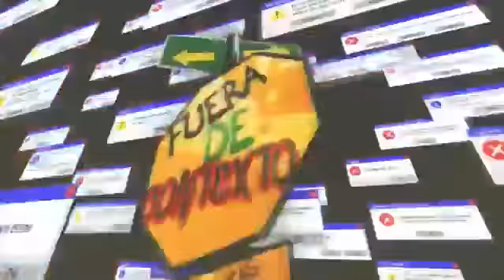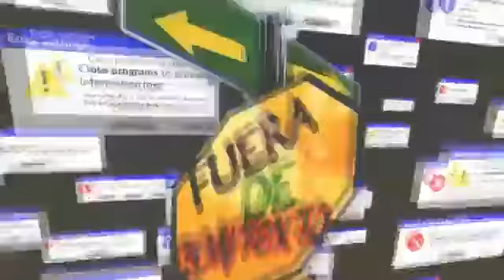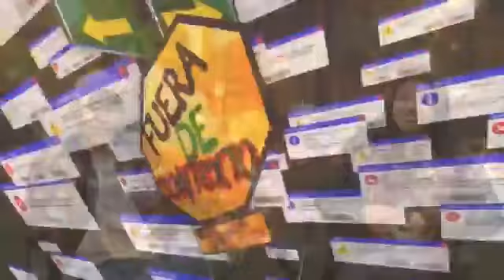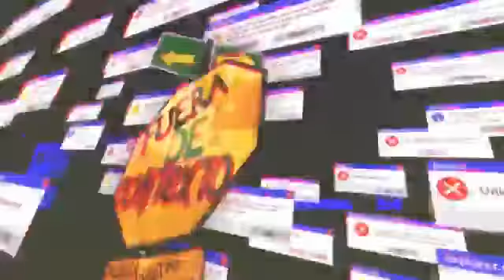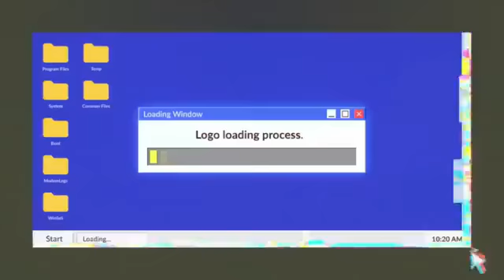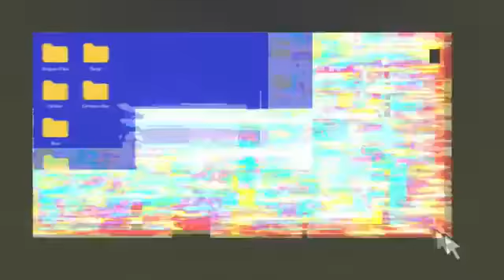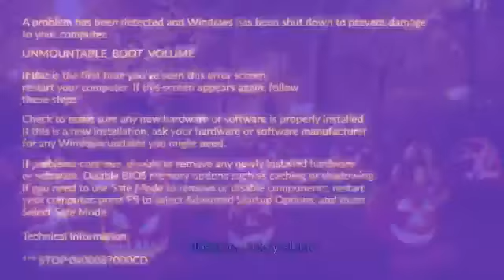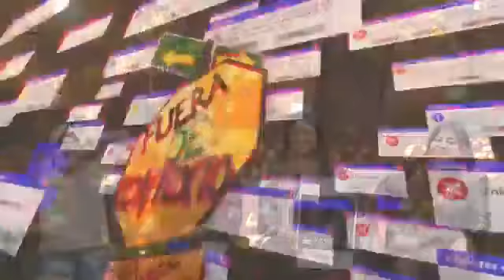🎥Fuera de Contexto | @MemOpina y Día Mundial del Hula Hoop Xalapa 🤙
En vivo | 🎥Fuera de Contexto con  @Mishell Servium  e Iván Yunuem LR en la conducción.

El día de hoy nos acompaña MemOpina & La chica de los aros  presentando Día Mundial del Hula Hoop Xalapa 🤙🤙